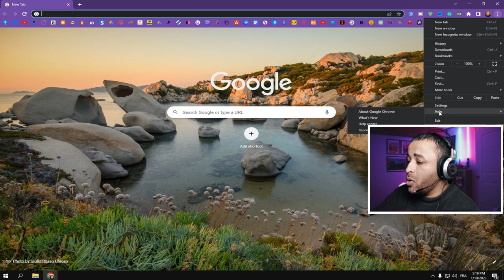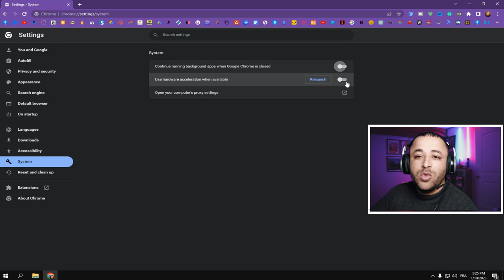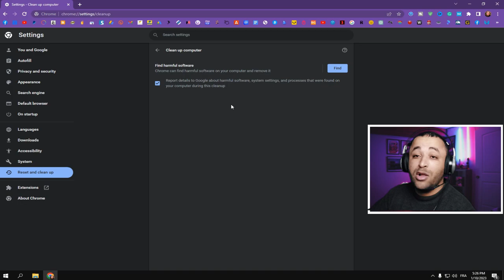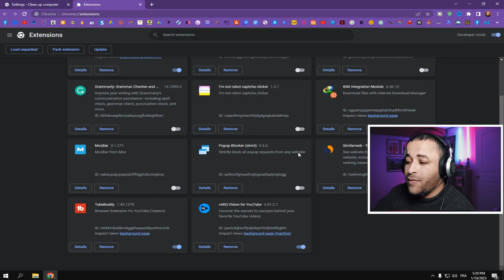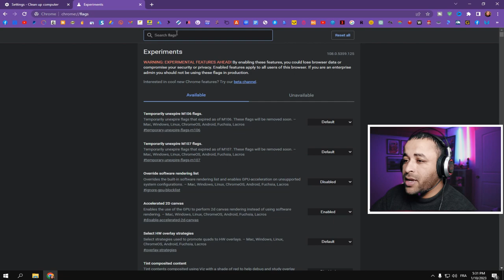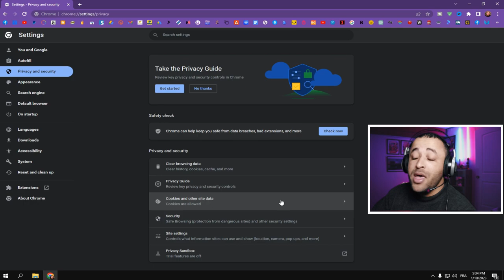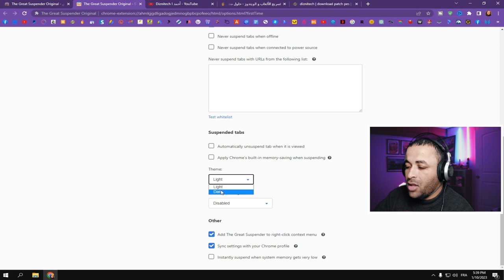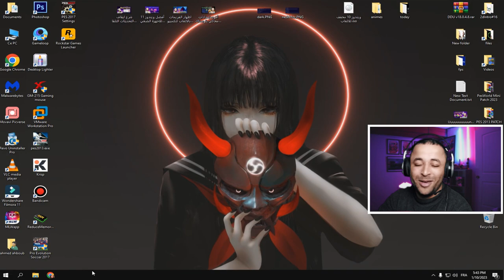تسريع جوجل كروم الى اقصى سرعة | حل مشكلة بطئ التحميل من جوجل كروم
فيديو اليوم عن تسريع جوجل كروم الى اقصى سرعة للكمبيوتر، حيث أن google chrome اخر اصدار أصبح يشكل مشكلة للمستخدمين نظرا إلى استهلاك الرام بسبب كروم وباقي موارد الجهاز، العديد من الناس يبحثون عن تسريع متصفح جوجل كروم لهذا سنشرح لكم كيفية تسريع متصفح جوجل كروم الى اقصى حد بدون برامج، افضل طريقة لتسريع جوجل كروم هي عبر بعض الخطوات من داخل برنامج google chrome، كذلك هناك حل مشكلة بطئ التحميل من جوجل كروم التي تعتبر مشكلة شائعة في chrome اخر اصدار كل ماعليكم فعله هو متابعة الشرح المبسط عن تسريع جوجل كروم الى اقصى سرعة بدون برامج فرجة ممتعة.